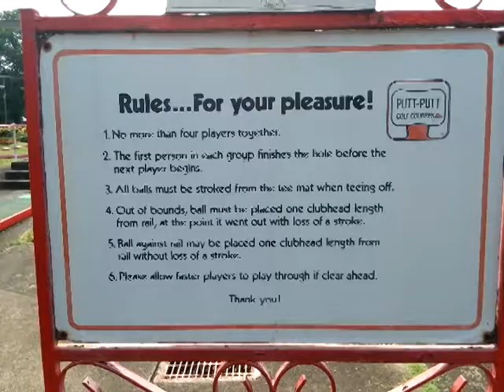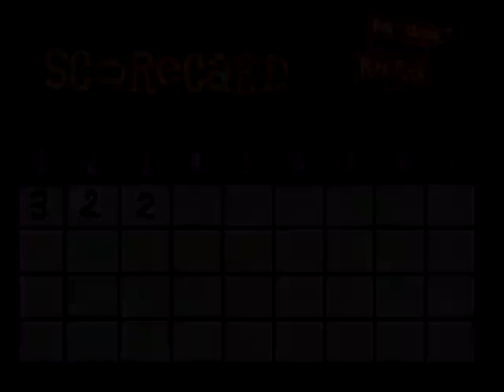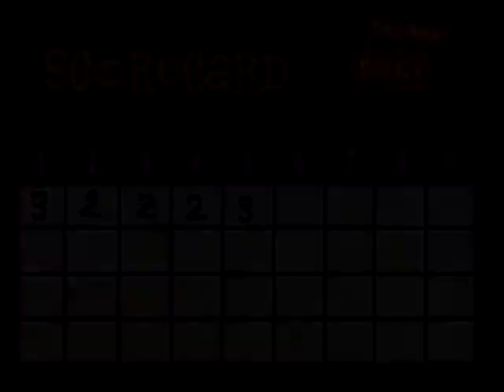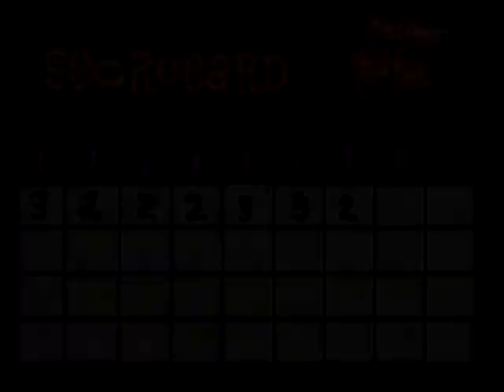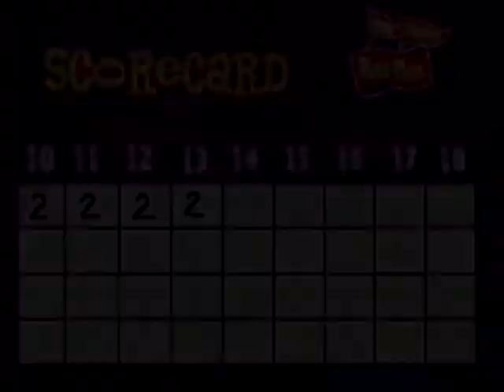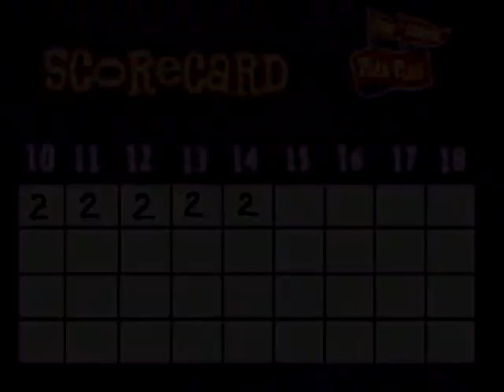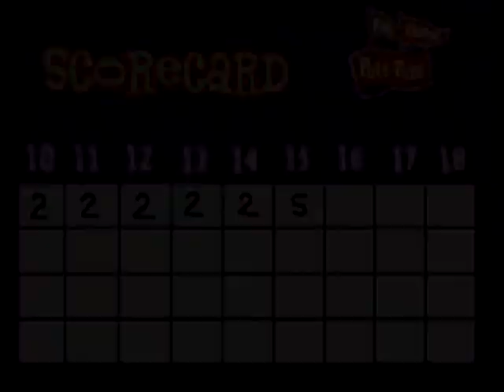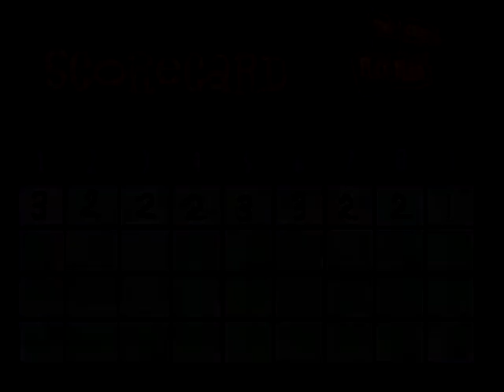Course 4 of Putt-Putt Fun Center; Hickory,NC - July 11,2021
Putt-Putt Fun Center
     Hickory,NC

     18 Hole Putt-Putt course
     Course 4

     Special thanks to Jim for letting me
     film here, and Mr Kevin Dickey,
     for showing me how to make the shots